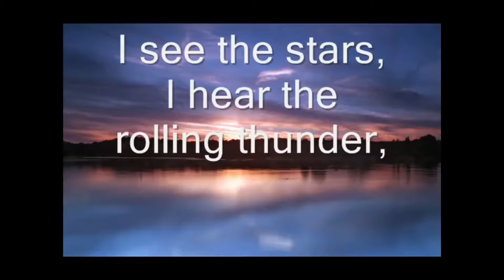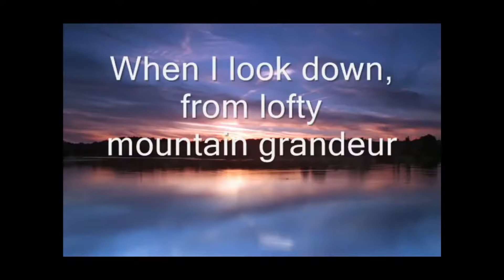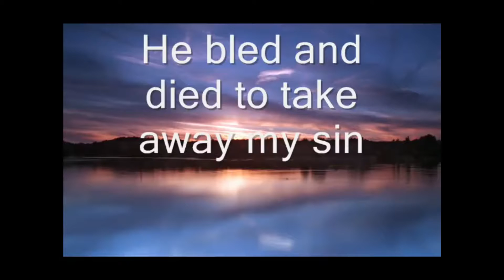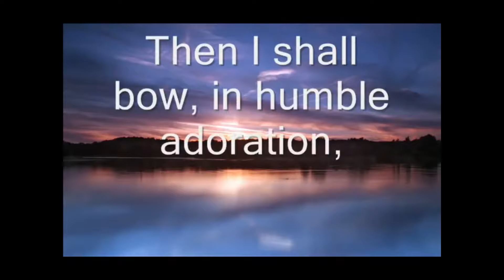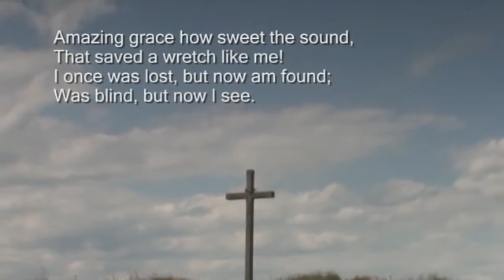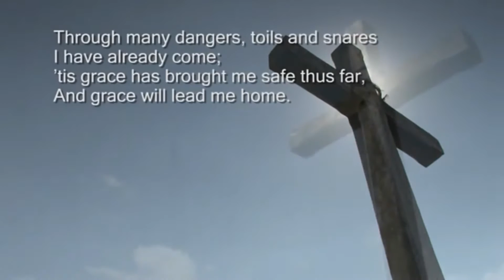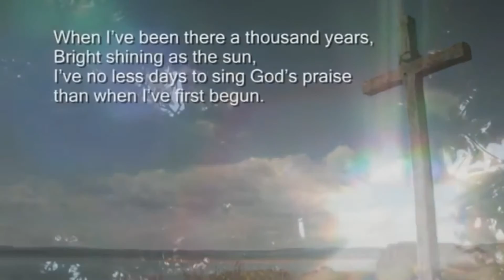Traditional Service 12/07/20